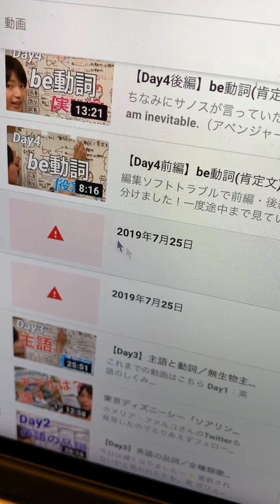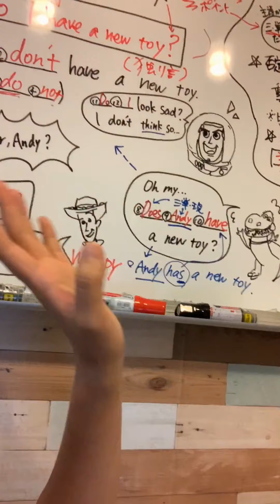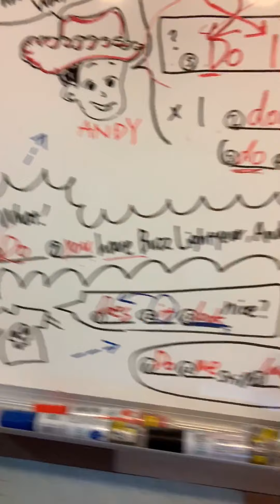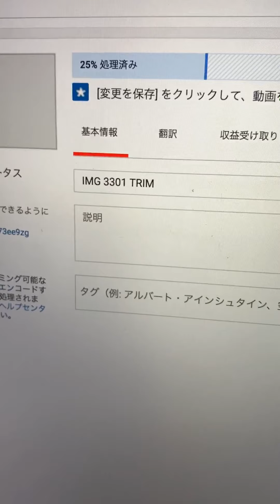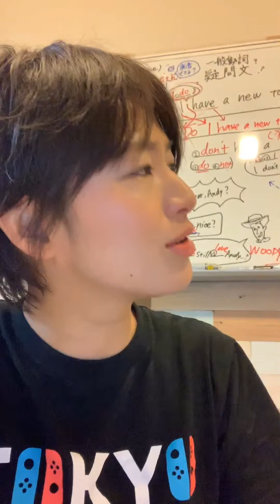YouTube「95%処理済」から進まない問題に遭遇しました...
この動画はアップされたので、長さの問題なんですかね...
結局このときにアップしていた動画も、また95%で止まったので、今度は書き出し形式を変えてトライしています。

ご覧いただきありがとうございます！英語教材プロデューサーのユッキーです。

（オフィシャルサイト、新着情報やレッスンの受付状況、制作事例など）

このチャンネルには気軽に英語に触れられる短めのものから、長めの授業スタイルなものまで様々ご用意があります。これから英語をはじめる方も、たくさんやってきた方も。ぜひリラックスして楽しんでいかれてください＾＾

▶︎ユッキーがあなたの英語学習の相談に乗ります
LINE　ご登録でユッキーのコンサルがZoomで30分間無料で受けられます。

もしくは 「@yukki」で友達ID検索してみてください

▶ 2ndチャンネル（2022年6月〜)

▶書籍
『場面と言葉がパッと浮かぶ スッと出てくる ユッキーのいますぐ英会話ノート』

▶Makuake Award 2021Best Supporter賞受賞
『英語学習者200人がつくった 大人のための英語ノート』

↓絶対見るべき！おすすめレッスン